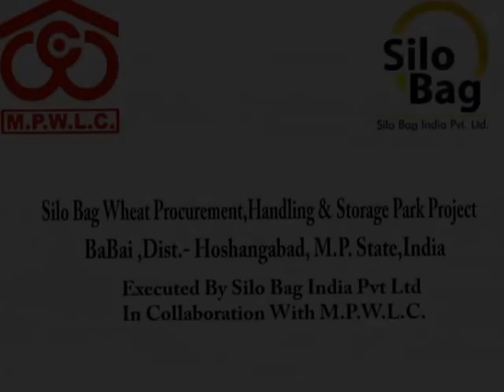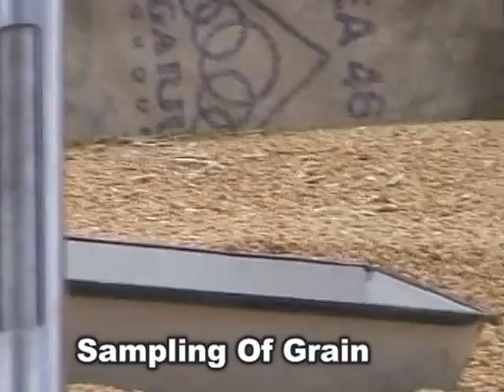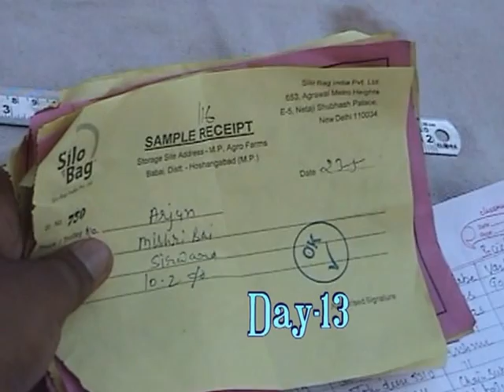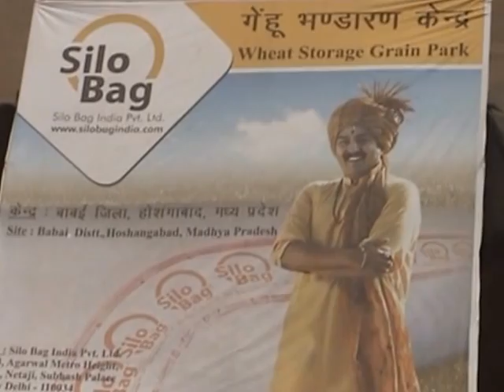Silo Bag India M.P. Project